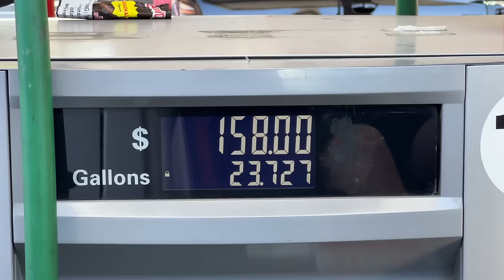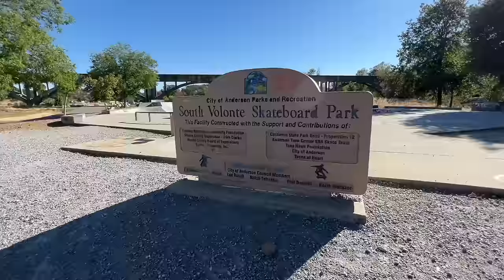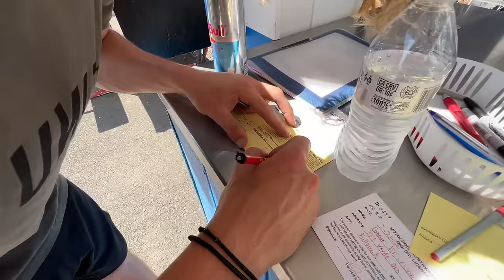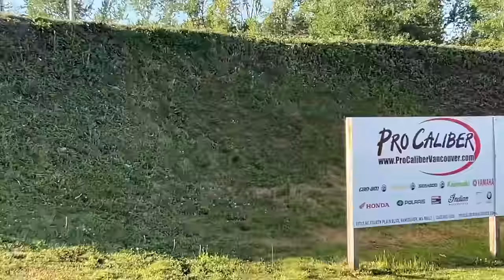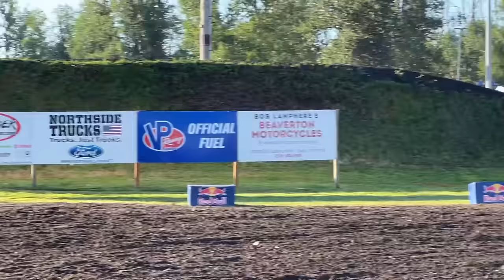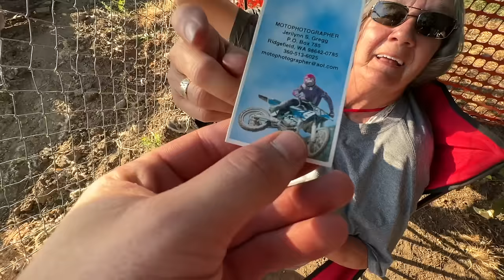Let’s Go Racing! (PIR 2022) - Buttery Vlogs Ep155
Another year at Thursday Night Motocross in Portland, Oregon and it's time to go racing! This is my 6th time coming to this event but I have never got to ride the track so I decided to line up to race along side with Medium! We are definitely not in the best shape for racing but we had a blast getting out on the track and hanging out with all of the fans! Always a fun time coming up to the PNW to watch my buddies race and have some good laughs. Thank you to everyone who watches and supports us we truly appreciate you guys!

Snapchat butteryfilms